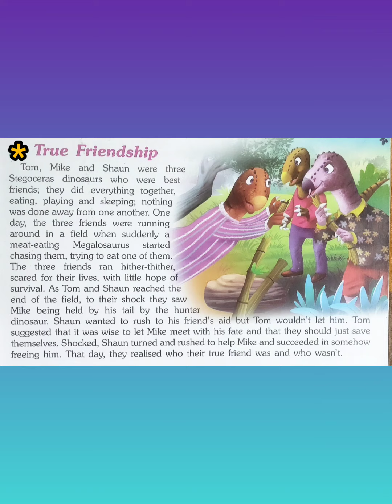True Friendship 🦕🦕 - Dino 🦕 Tales